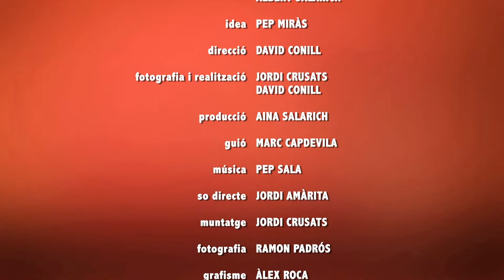Segunda temporada. Capítulo 09 - Una fisio a domicilio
Capítulo 09 - Una fisio a domicilio
Con: Meritxell Sabaté
Hansi recibe un masaje gratuito por parte de una fisioterapeuta que se encuentra en pleno proceso de aprendizaje. Como es normal se pasa el rato gimiendo y quejándose, pero acaba mudo cuando se entera dónde ha aprendido la chica a hacer masajes.